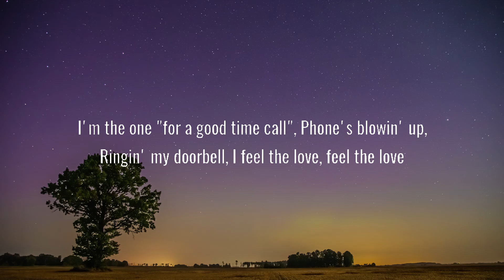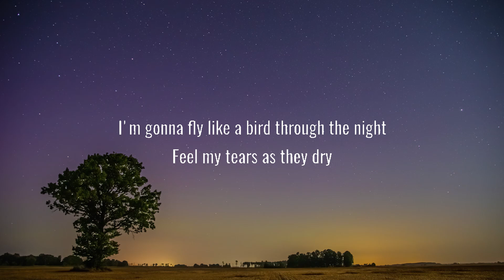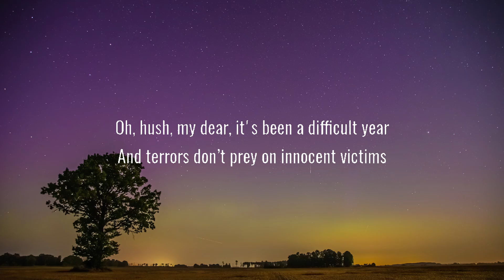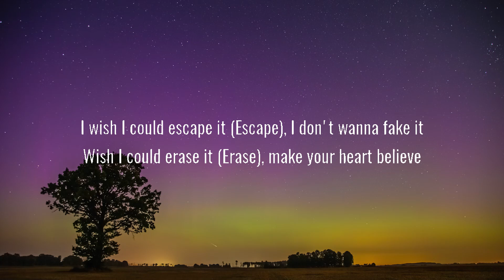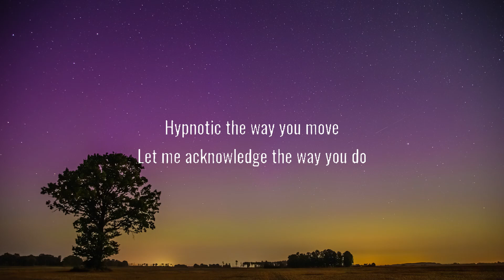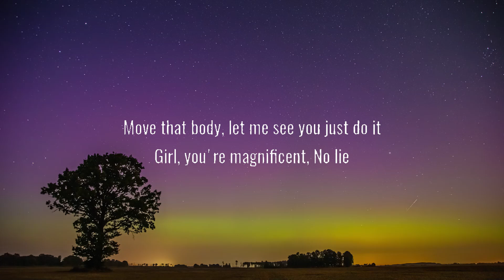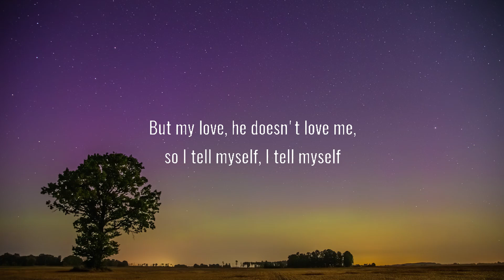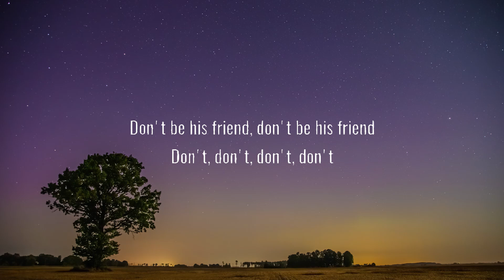Sia - Chandelier (Lyrics) imagine Dragons, Sean Paul, Dua Lipa...Mix